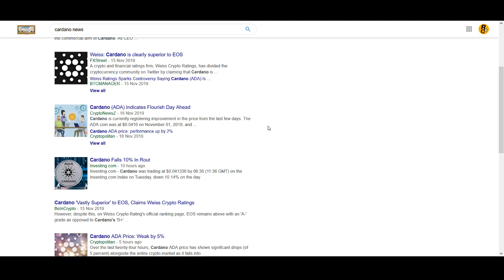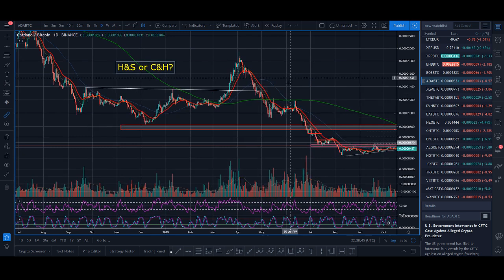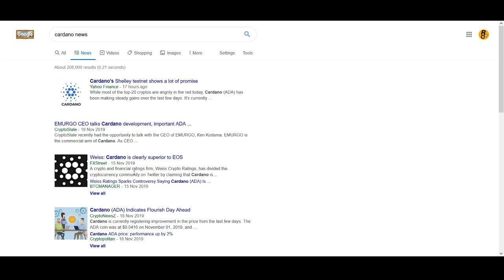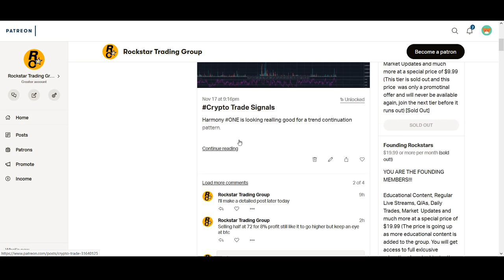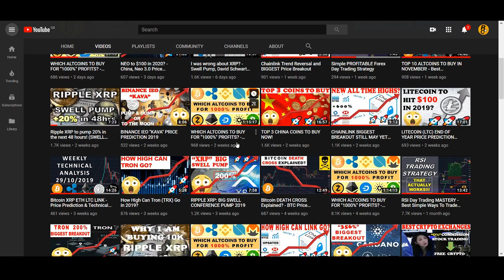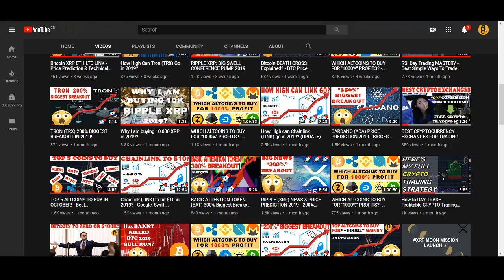CARDANO (ADA) PRICE PREDICTION EOY 2019 - 300% BREAKOUT!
Cardano had a massive breakout at the start of the year 2019 but now has given back most of its gain. There are some news about Cardano Shelly Testnet launch and the price is at a level were buying pressure might be coming in. Do you think the price breakout will happen? What is your price prediction for ADA?

♥ BTC: 17isdB1axM3VB4w6kT4w53Kh7SHE24MeBv
♥ ETH: 0xb35c7a69c0f1aed0e017bf3f2e335868d82b01ef
♥ LTC: LayvBFb9dntcSsQrb8dKoWqd4B4mL8sooK

Regards,
Rocko